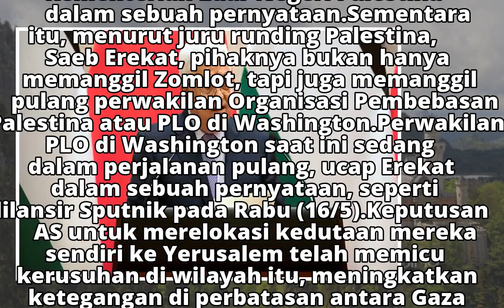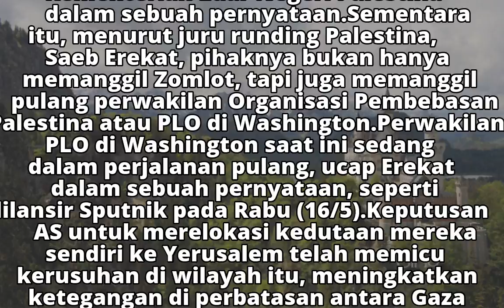Abbas Tarik Mundur Dubes Palestina di Washington